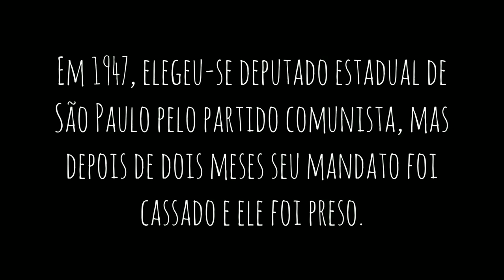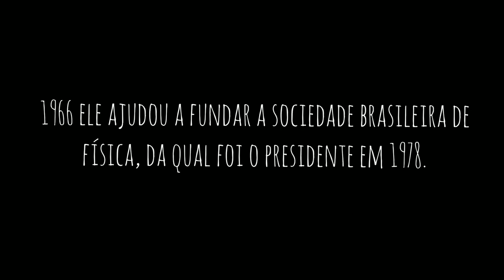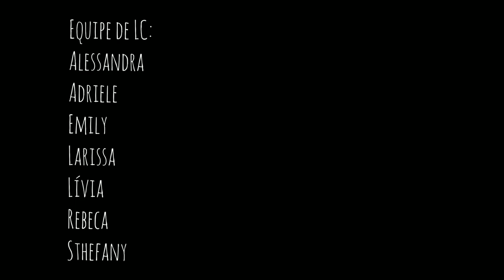CINE MUDO- CRONOLOGIA DA VIDA DE MÁRIO SCHENBERG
ELENCO:
Alessandra Oliveira
Emily Karolainy
Rebeca Tavares
Larissa Oliveira
João Miguel
Francisco de Assis

GRAVAÇÃO:
Maria Sthefany
Carla Naely

EDIÇÃO:
Alessandra Oliveira